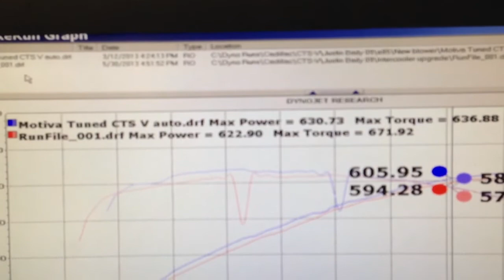620rwhp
After pulling timing due to KR.

Turning it back up after cat delete (originally 638rwhp)